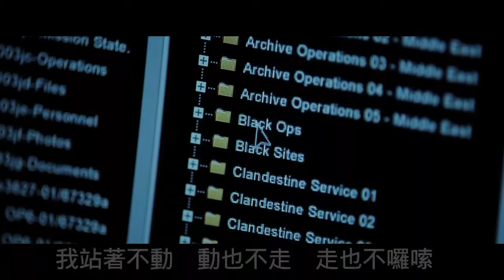神鬼認證：傑森包恩。中文主題曲 Jason Bourne。【狙擊手】TANK. （自製）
傑森包恩回來了！

★★個人建議把畫質調到720p【HD】高畫質欣賞★★

CIA中最頂尖特務即將重出江湖。

故事描述傑森包恩這名昔日中情局最致命的特務殺手，又一次被迫重出江湖、大顯身手。

在本集中麥特戴蒙已經知道自己就是傑森包恩，但是他卻還是不知道隱藏幕後的更大秘辛……

他將揭曉過去隱藏在記憶中的隱密真相。

劇情將接續2007年《神鬼認證：最後通牒》，傑森包恩失蹤的多年後，新的狙擊他的組織出現，威脅到傑森包恩。

電影原聲帶.主題曲